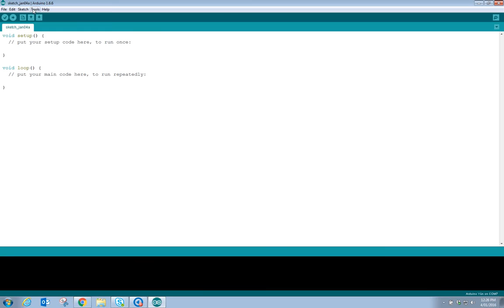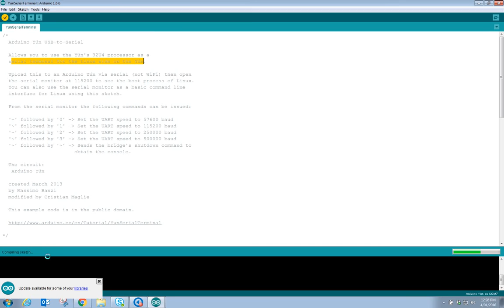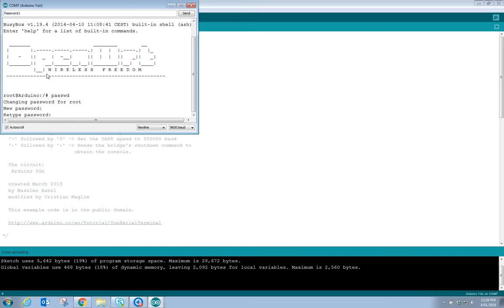Arduino YUN linux password change using Bridge serial terminal console sketch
Change YUN linux password using bridge and serial console